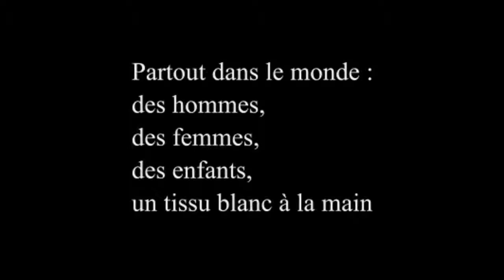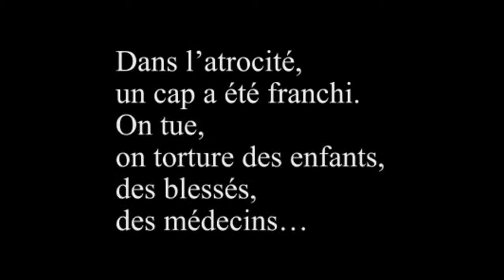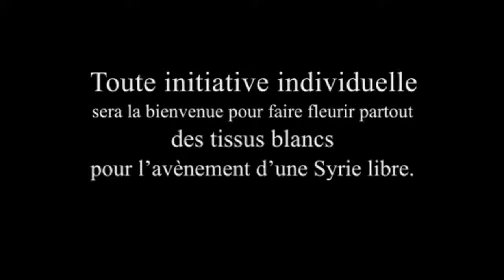Tous contre BACHAR AL ASSAD ! Le mouvement de la Vague blanche pour la Syrie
Rejoignez le réseau français de soutien à la révolution syrienne en visitant les liens vers les pages Facebook et les comptes Youtube disponibles sur la page d'accueil de ma chaîne...